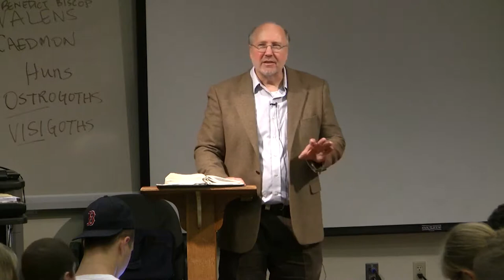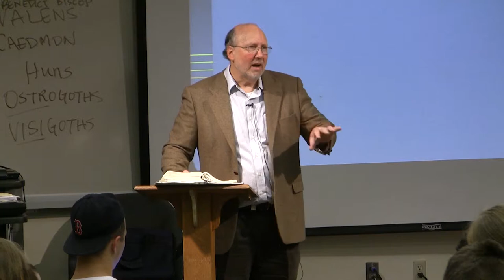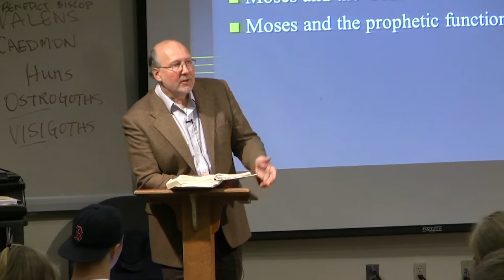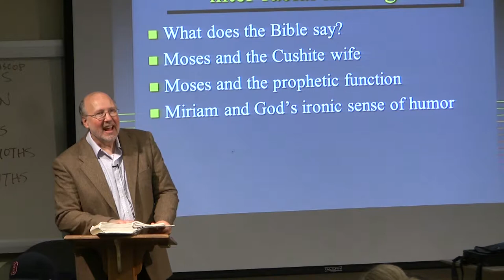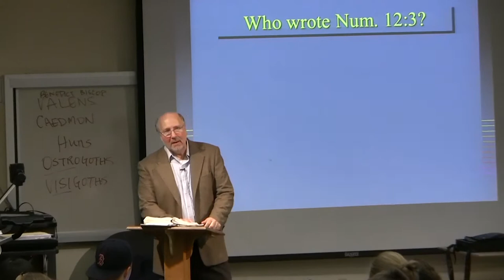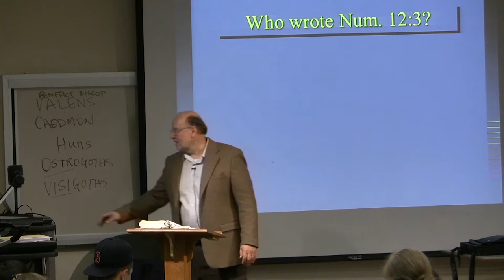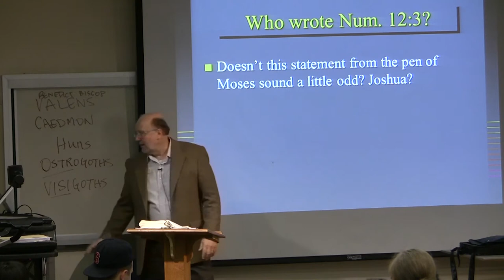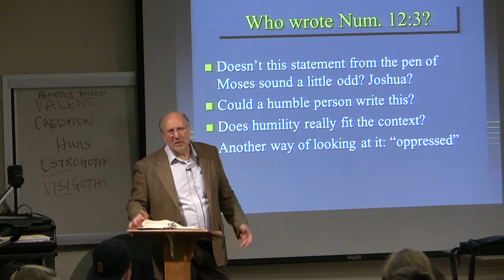Dr. Ted Hildebrandt, Old Testament Literature, Lecture 15A -- Num 12, Interracial, Moses' humility